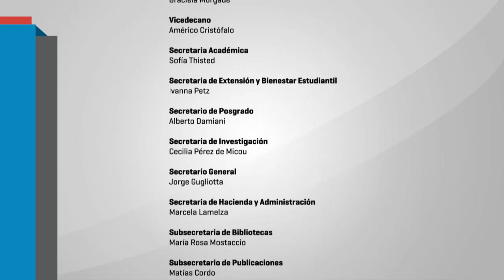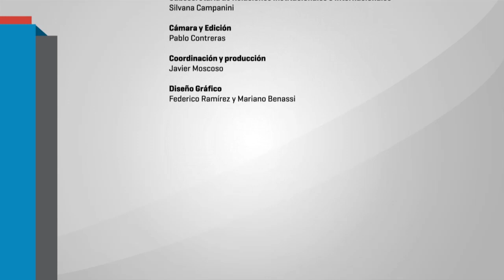II Jornada Educación y Psicopedagogía: Miradas hacia la educación inclusiva